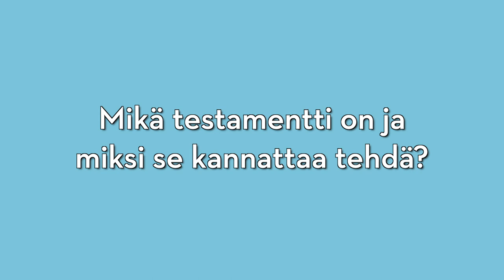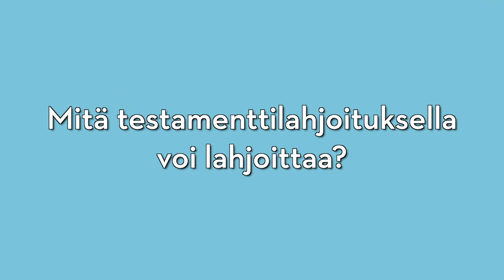Hyvä tietää testamentin tekemisestä